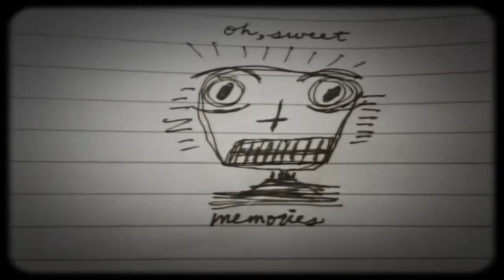Zru Vogue: Stories We Tell Ourselves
ZRU VOGUE music video from the album EXILE 3. Produced by Andrew Lawrence Jackson. Words and music by Andrew L. Jackson. Bass: Rick Cuevas, Drums: Patrick Coyne.